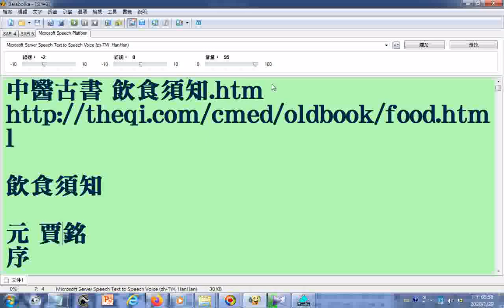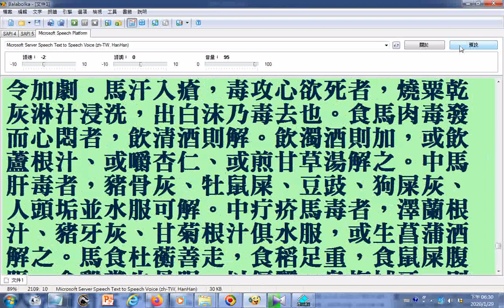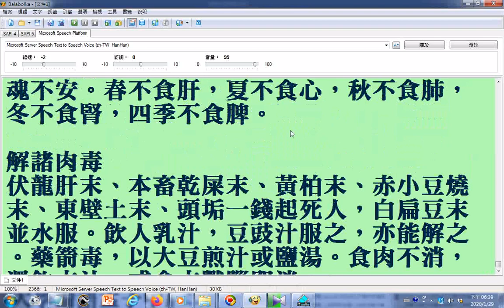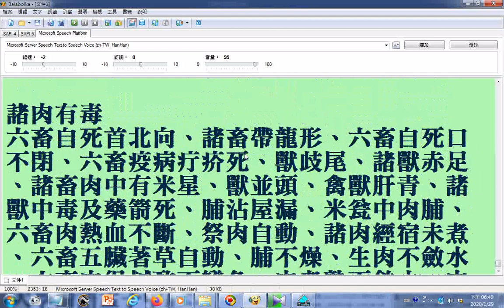_瀏覽_野味之毒...水、穀類、蔬菜、水果、魚、肉之毒...孕婦忌食或食之損陽氣造成陽萎...甲魚鮪魚之毒--參考中醫古書 飲食須知.htm一文__《禮記》云︰食豚去腦，能損男子陽道，臨房不能行事，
酒後尤不可食。今人以鹽酒食豬腦，是引賊入室也。血味鹹性平，服地黃、補骨脂、何首烏諸補藥者忌之，能損陽也。同黃豆食，滯氣。心味甘鹹性平，多食耗心氣，不可合吳茱萸食